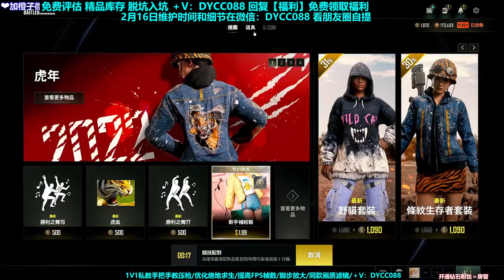the spirit girl thought about it, after a few days of not using it, I almost - Muharrem Kaan Duman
Muharrem Kaan Duman
the spirit girl thought about it, after a few days of not using it, I almost forgot BACK